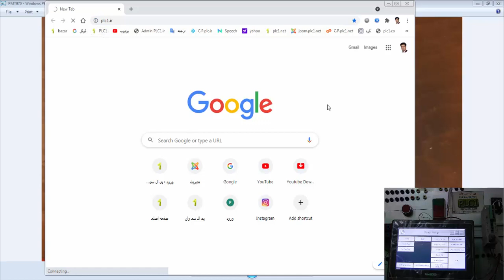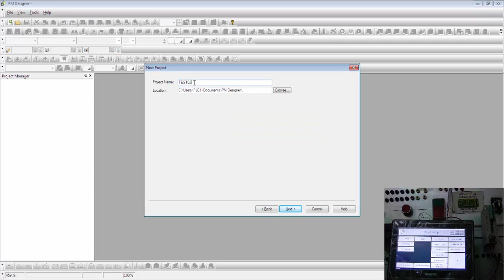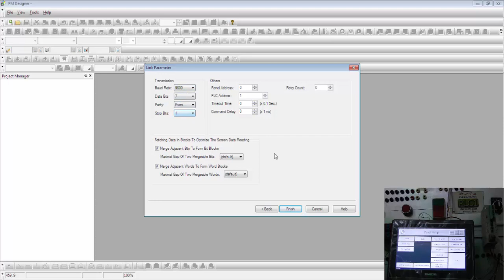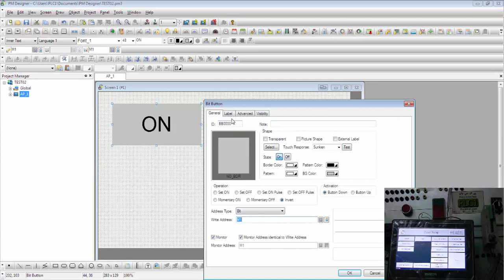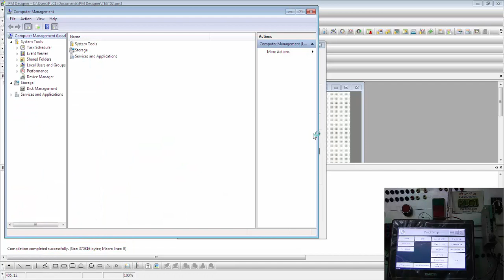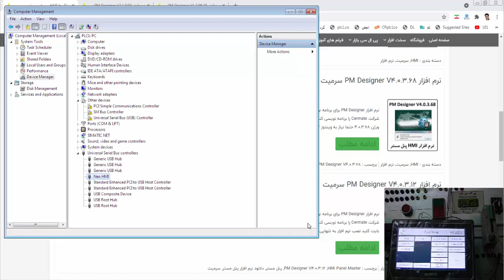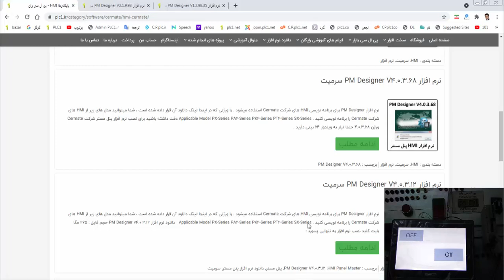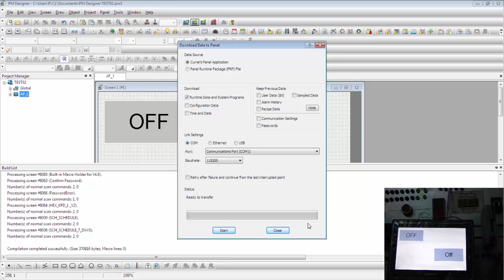آموزش HMI پنل مستر ، 21 ، دانلود برنامه به مانیتور PM VIEW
در این آموزش به شما یاد خواهیم داد ، چطور به HMI پنل مستر PM VIEW برنامه دانلود کنید .

دو نکته مدل و سری HMI و اینکه با چه نرم افزاری قابل برنامه نویسی است .

و نصب درایور کابل پرینتر جهت برنامه نویسی برای پروگرم کردن بسیار مهم است .

نیاز به دانلود جداگانه درایور کابل وجود ندارد .

بلکه کافیست به مسیر نصب نرم افزار PM Designer مراجعه کنید که در فیلم توضیح داده شده است .